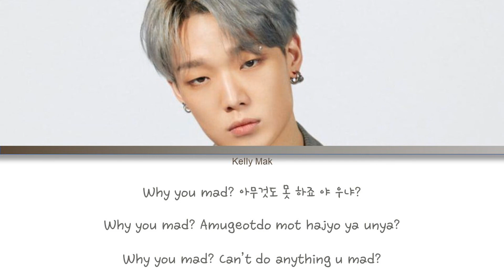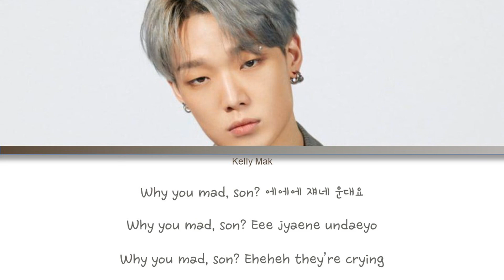Bobby | U MAD Chorus [1 Hour Loop]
1 hour loop of the chorus from U MAD~